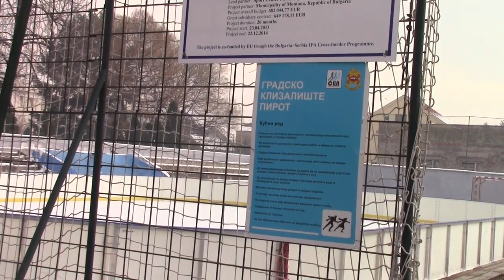Gradsko klizalište 21.12.2018.